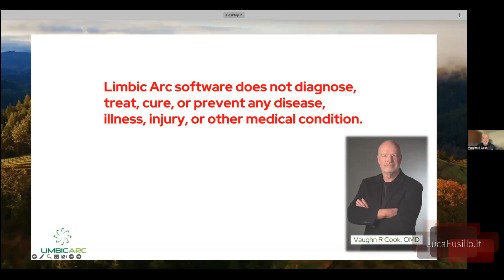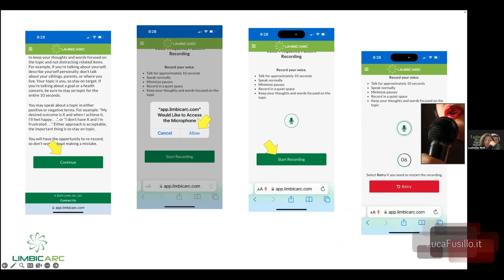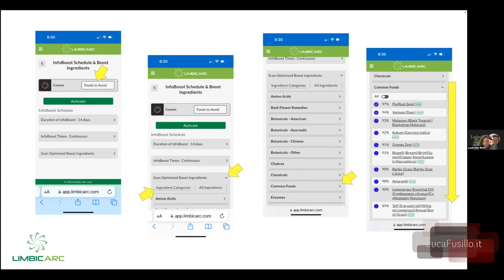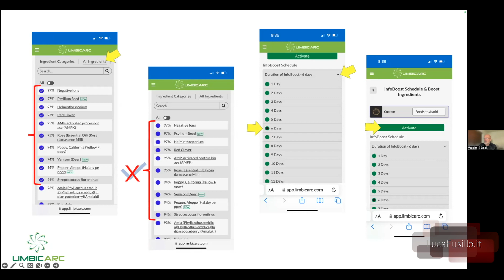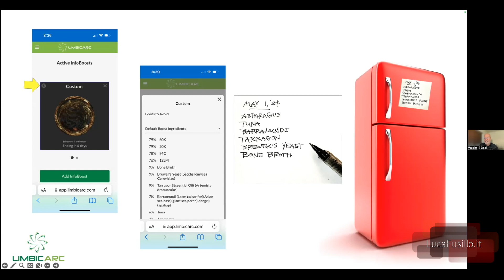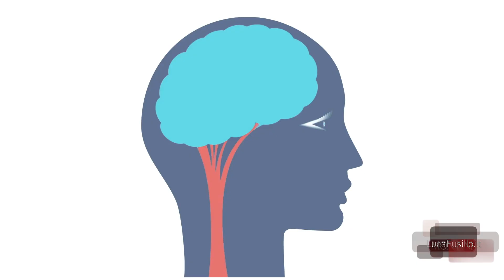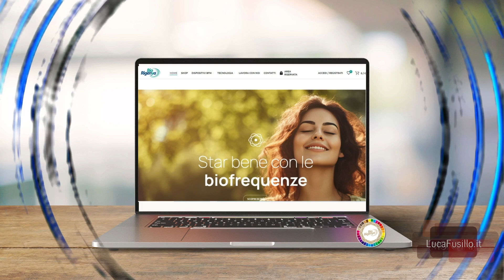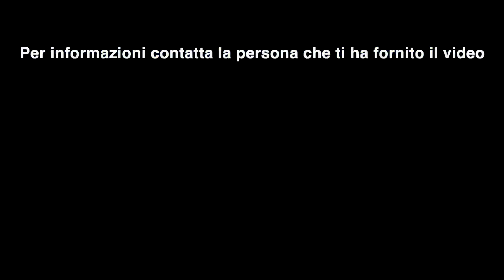🟢 Limbic Arc: domande e risposte a cura del dott. Vaughn Cooke | 02/05/2024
Nel video, il Dr. Vaughn Cooke risponde a una serie di domande riguardanti il suo protocollo alimentare. Ecco alcuni esempi di domande con le relative risposte:

❓ Domanda: Come funziona esattamente il nuovo protocollo alimentare?
✅ Risposta: Il protocollo si basa su piccoli passi per evitare cibi che possono causare fastidi. Utilizziamo la tecnologia per personalizzare le scelte alimentari, registrando le preferenze biometriche dell'utente attraverso la scansione vocale e cinetica.

❓ Domanda: Quali sono i benefici principali di questo protocollo?
✅ Risposta: Aiuta a sviluppare un rapporto più equilibrato con il cibo, controllando cosa mangiamo anziché essere controllati dal cibo. Inoltre, può aiutare a individuare cibi da evitare in diverse situazioni e può portare a una potenziale perdita di peso.

❓ Domanda: Come posso applicare questo protocollo nella mia vita quotidiana?
✅ Risposta: È possibile utilizzare le raccomandazioni personalizzate per fare scelte alimentari più consapevoli, ad esempio evitando determinati cibi quando si mangia fuori o facendo la spesa. Il protocollo è progettato per essere sostenibile e può essere adattato alle proprie esigenze e preferenze.